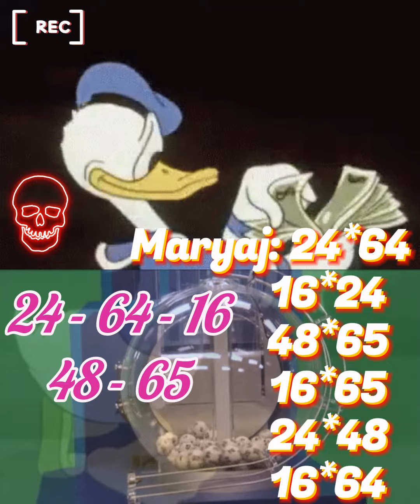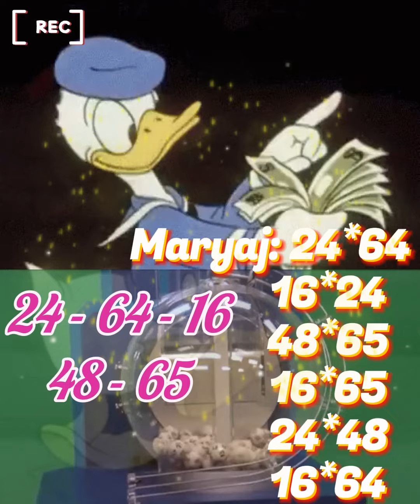Maryaj Cho#haitiensenaction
Maryaj ki paka pa soti maten 13 juillet 2024 la